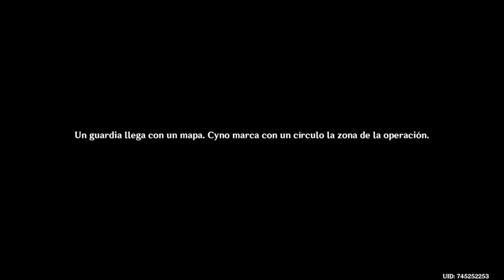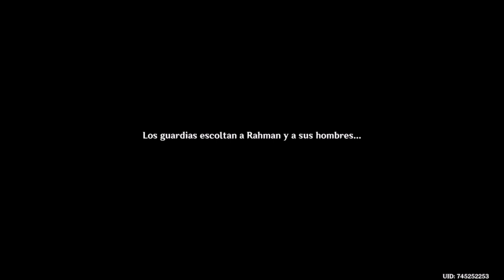Genshin Impact | gameplay español Episodio 218: La estrategia de Alhacén +Tirada al Gachapón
Genshin Impact | gameplay español Episodio 218: La estrategia de Alhacén +Tirada al Gachapón 👇Mostrar más👇

En este episodio veremos como el espabilado Alhacén idea una auténtica diablura de plan junto Cyno y los demás para lograr colarnos en la academia de Sumeru y poder así intentar acercarnos a la Arconte Dendro a ver si la tienen encerrada o qué.